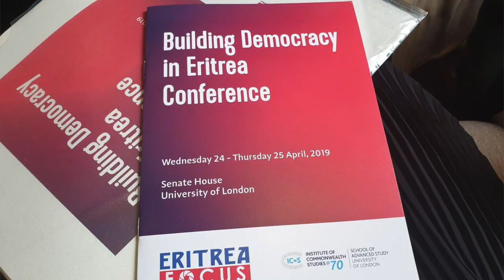ATV: ሓበሬታ፡ ኣስተምህሮ TV ፡ ብዛዕባ 'መስርሕ ንድፊ ሃገራዊ ቅዋም ኤርትራ` ብ ዶር በረኸት ሃብተስላሰ - Dr Bereket Habteselassie